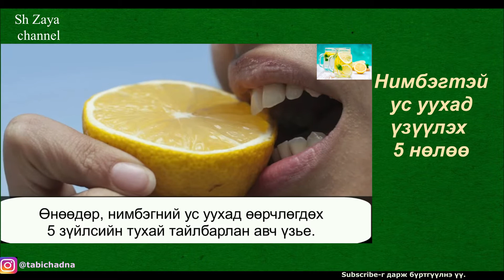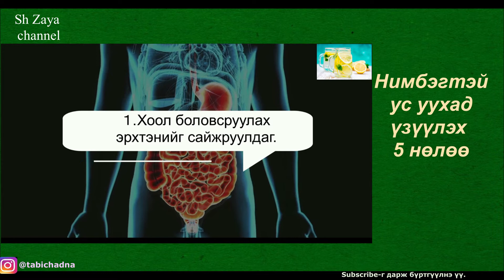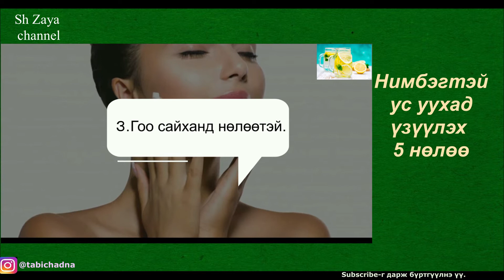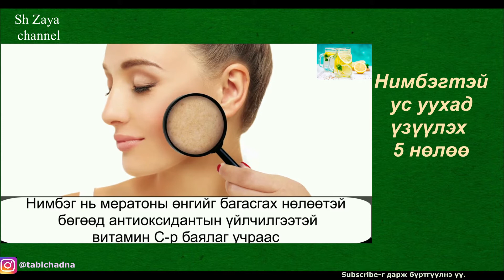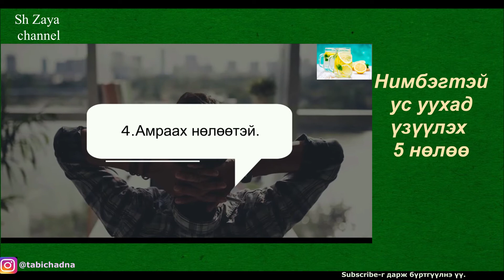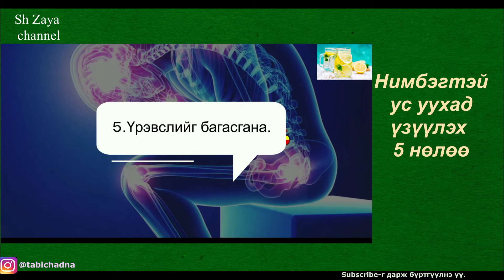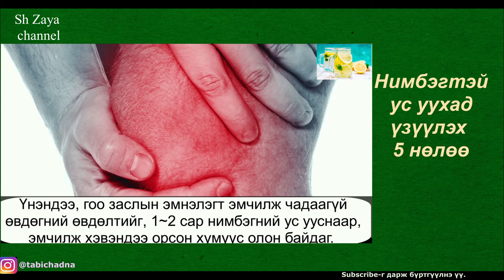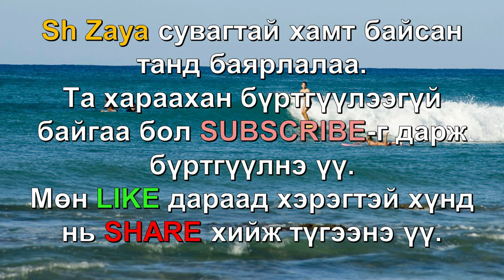НИМБЭГТЭЙ УС(лемонтой ус)ны гайхамшиг! ✅✅✅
Өдөр бүр нимбэгтэй (лемонтой) ус уудаг гэж хэлэх хүн бий болов уу? Сүүлийн үед нимбэгтэй усаар үйлчилдэг зоогийн газар, кафенууд элбэгшиж байна. Бага зэргийн исгэлэн нимбэгтэй усанд хараахан мэдэгдээгүй олон гайхалтай зүйлс нуугдаж байдаг. Олон алдартнууд, загвар өмсөгчид нимбэгний ус уудгаа илчилсэн байдаг. Өнөөдөр, нимбэгний ус уухад өөрчлөгдөх 5 зүйлсийн тухай тайлбарлан авч үзье!

Орчуулан хүргэлээ, анхаарал тавьсанд баярлалаа.
Хэрэгтэй хүнд нь түгээнэ үү.